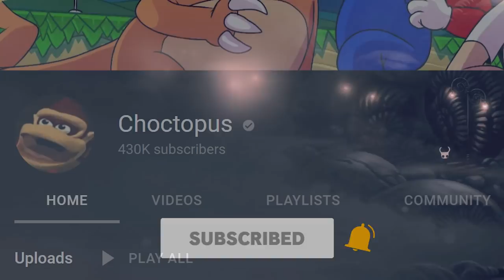"Hollow Knight is Easy"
In 2022, we return to Hallownest... This is my full, partially animated playthrough of Hollow Knight. I've been working on this for months.

SPECIAL THANKS!

More of my favorite videos!

[CREDITS]